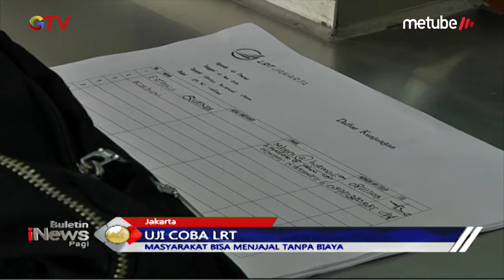Ikut Uji Coba LRT Gratis, Begini Caranya - BIP 16/06